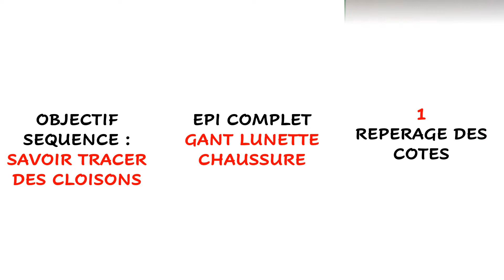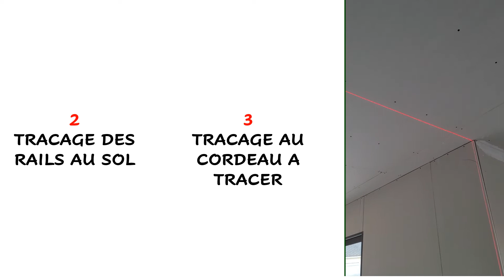Implanter des cloisons